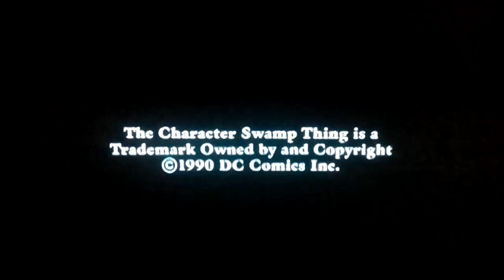Batfilm Productions/DIC Enterprises/Villi Di Stefano/BBK Productions Inc./MTE (1990)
From the pilot to "Swamp Thing" capped from Tubi. For Marcus Montgomery's Logo Archive, Jude A, and MsCrystal.